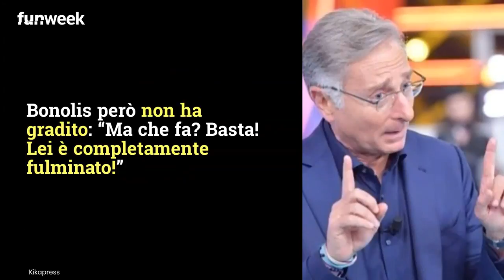Avanti un altro, battuta di Paolo Bonolis su Barbara D'urso 'invocata' da concorrente: 'Ma è morta?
Un concorrente di Avanti un altro fa infuriare Paolo Bonolis con la sua preghiera per Barbara D'Urso: "Lei è completamente fulminato!" Foto: Kikapress/UfficioStampaMediaset

LEGGI ANCHE: -- Emergenza Coronavirus, sospeso il programma di Barbara D’Urso: non andrà più in onda